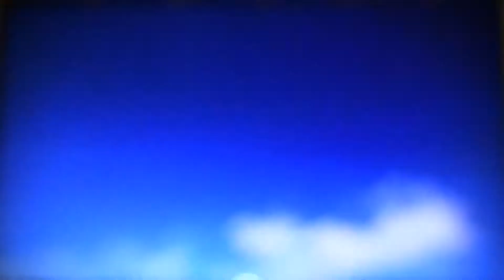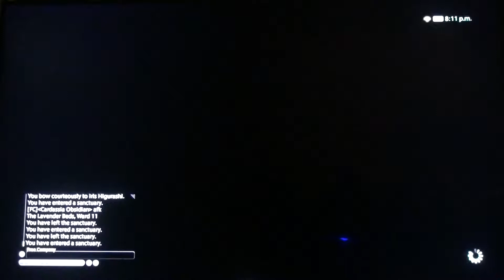FF 14 Kenoji Gurreitoshi'iv \|/ Part 366